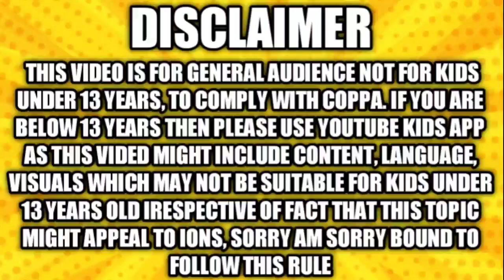Pokemon Sword and Shield Episode 28 Preview In Hindi||Ash Cought Sobble?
likes👍👍👍👍👍

Is Serena going to be in the galar region?
Will Serena come back in sword and shield?
Will Serena return in Pokemon?
Teen Pokedian
Pokedian teen
Teen
Pokedian
Pokemon
Anime
Pokemon sword and shield Episodes in Hindi
Hindi Pokemon Sword and shield episode 28
pokemon sword and shield episodes
How many episodes are there of Pokemon sword and shield?
Will Pokemon Sword and Shield have an anime?
How many episodes Pokemon has?
Does Pokemon TV have all episodes?
Is Disney going to buy Pokemon?
Why does Netflix only have 52 episodes of Pokemon?
Is Red Ash's dad?
Who is Ash's girlfriend?
Who is Ash's dad?
Is Mr Mime Ash's dad?
Who married ash?
Why is Ash still 10 years old?
Is Misty older than Ash?
Does Ash die?
Pokemon Sword and Shield Episode 28 Preview in Hindi
POKEMON ANIME
anime Pokemon
Pokemon latest episode